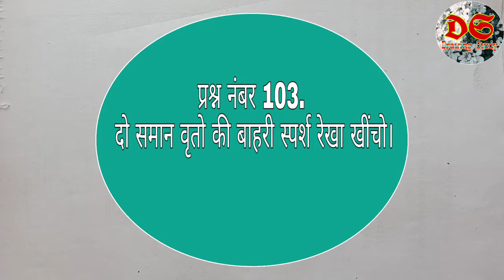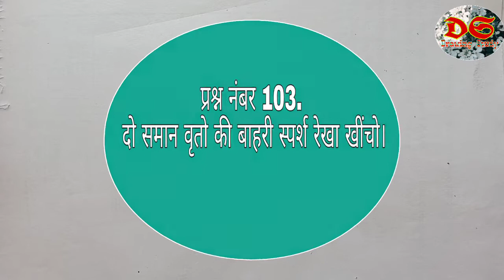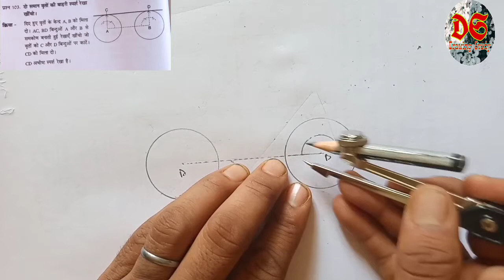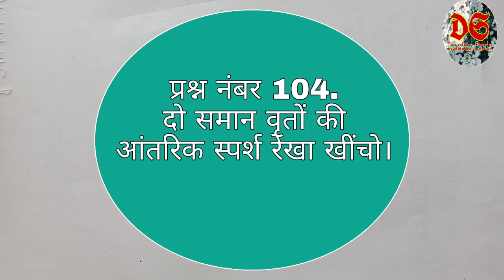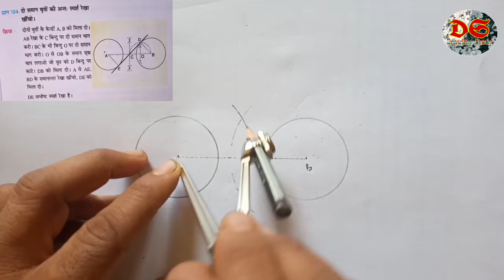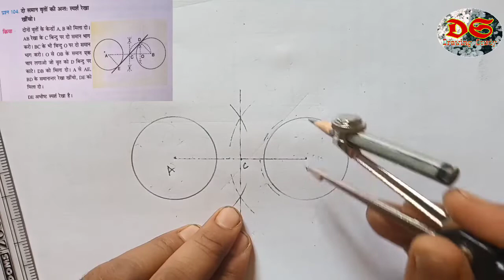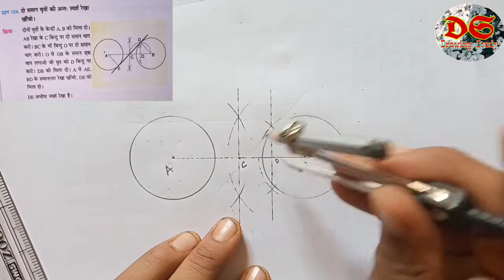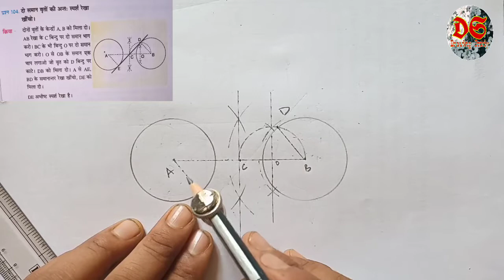Drawing Study|Class10th|GeometricalDrawing| Qus.no.103,104| NCERT Syllabus|HP Board| Circle Drawing